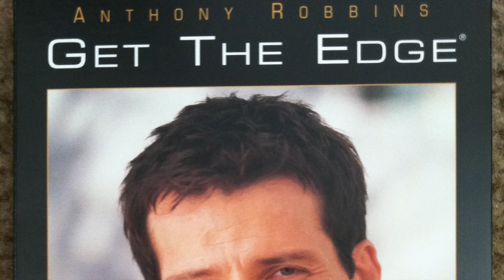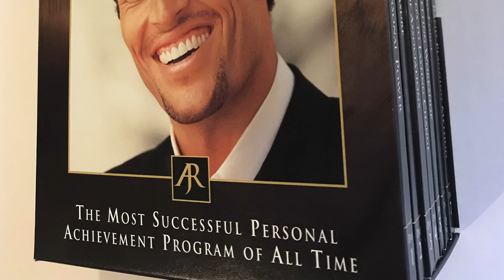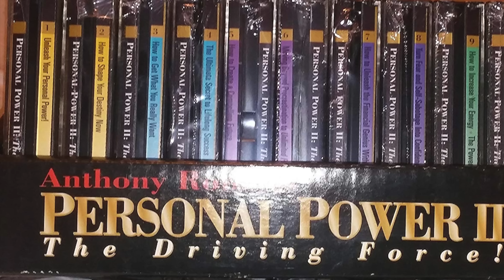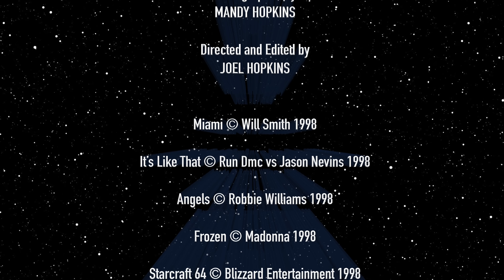Tony Robbins Changed My Life - Chapter 24 - Story Mode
It's 1998, a year I will never forget.
It's the year I starting finding myself and I couldn't have done it without Jen and the one and only Tony Robbins.